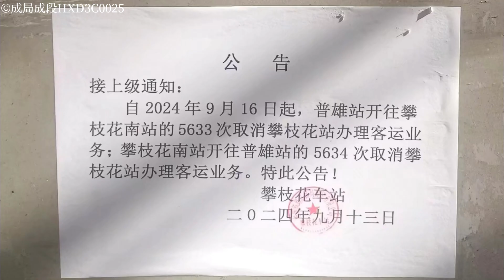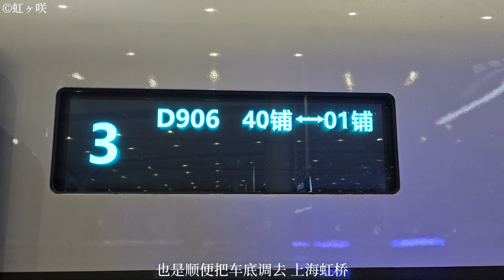【China Railway News】铁路之声09/24 火车迷拍车月度集锦 杭州东 沉降 FXN5C 广茂 攀枝花 成昆线 川青铁路 高川站 FXN3C 临哈线 澜湄号 瓦日铁路 动卧 复兴号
《铁路之声》2024年9月 第9期

主题如下：
00:00 片头
00:23 杭州东站沉降问题最近进展。
02:28 FXN5C第二批次交付广州机务段。
03:53 攀枝花站结束办客，退出客运舞台。
05:19 川青铁路的独特车站-高川站。
06:45 FXN3C的1号车交付包头机务段。
08:17 跨境旅游列车”星光 ·澜湄号“发布上线。
09:36 货运专线瓦日铁路首次开行客列。
11:04 全球首款时速350km/h卧铺动车组上线运营。
13:13 片尾及感谢。

本期节目相关视频素材已获原作者授权使用。
感谢您的观看，期待您对本节目提出宝贵建议，可在评论区或私信告知我们。
祝您旅途愉快。